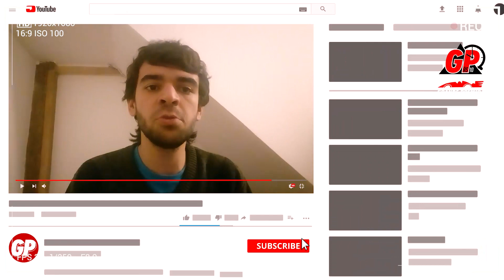Embate com Hamilton na Mercedes poderia acabar com Ocon | GP às 10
EstebanOcon detalhou que só não virou piloto da Mercedes em 2020 por um triz. O francês precisou buscar refúgio na Renault, mas talvez tenha sido uma boa. No GP às 10 noturna desta terça-feira (21), o jornalista Vitor Fazio indica que um embate contra Lewis Hamilton, seguido de provável derrota, poderia manchar a reputação do jovem piloto – vide Pierre Gasly contra Max Verstappen no primeiro semestre de 2019.